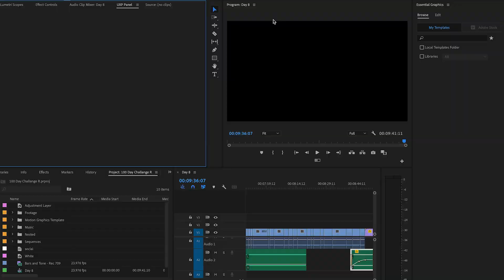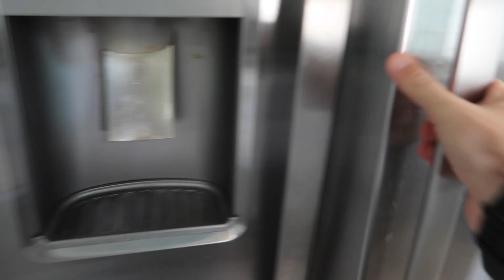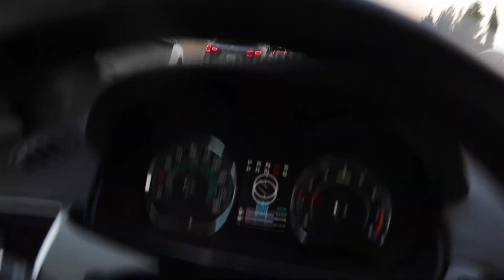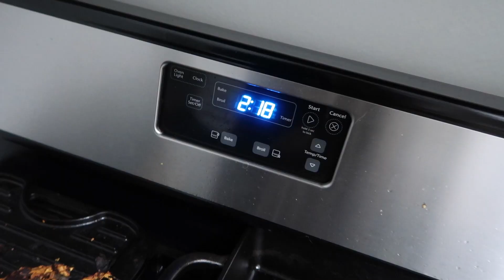a day in my life to trying to vlog 100 days straight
FILMS, ART, PHOTOGRAPHS